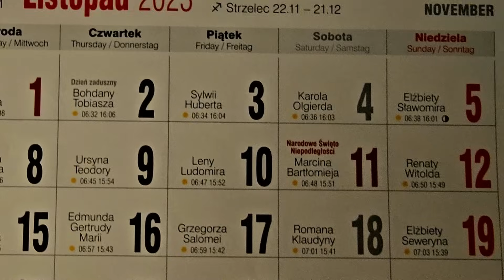VLOG#13 /11🍂NASZE ŚWIĘTOWANIE 🎉DOBRE JEDZONKO🦆POKAZ SZTUCZNYCH OGNI🎆PORANNA KAWA I POGADUSZKI ☕💭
ZAPRASZAM NA VLOG#13/11 z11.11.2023 r 🍂🎉🦆🎆☕💭

W tytule: Darowizna , lub na kawę
Odbiorca : Gabriela Pacyna
Nr konta :  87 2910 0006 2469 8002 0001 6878